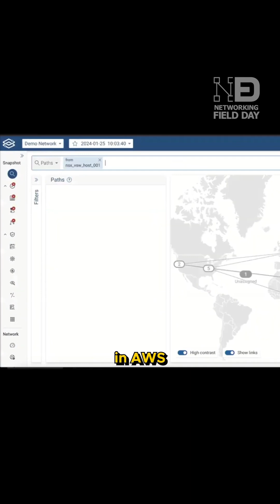Boss is calling. It’s a networkoutage — avoid joining the bridge call with digitaltwin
Watch networkengineer Mike Lossman avoid a trouble bridge call with a network

In this product introduction, Mike explains the secret sauce inside Forward Network's flagship digital twin software, Forward Enterprise, and how network digital twin benefits more than just “networking people”. Forward Enterprise analyzes every possible network behavior, traces where every packet could ever go, and gives every user a queryable vendor-independent data model so NetOps, SecOps, CloudOps, and even Compliance teams can get a mathematically-accurate view of the network.

Recorded live at Networking Field Day 34 in Silicon Valley on February 28, 2024. for more information.